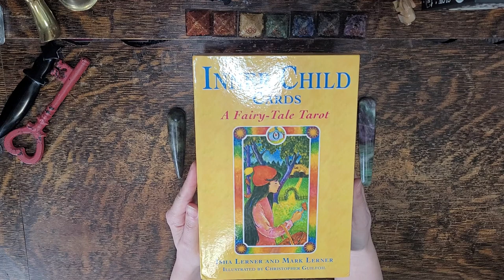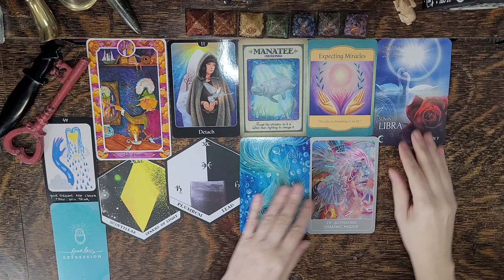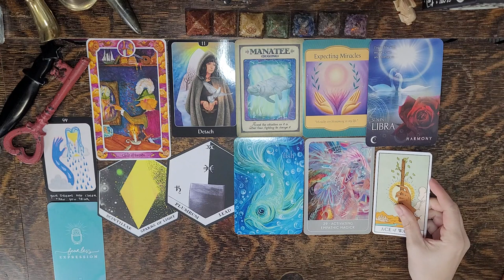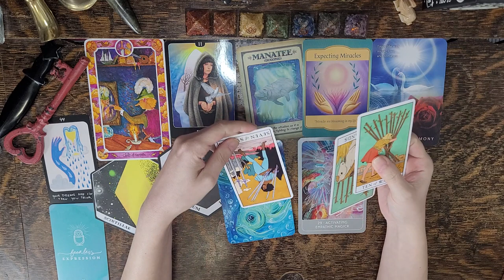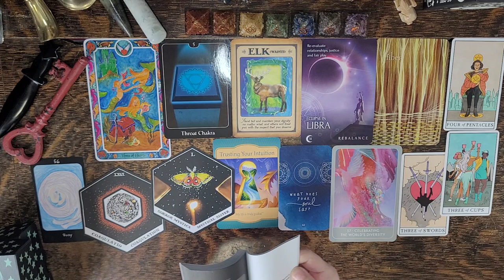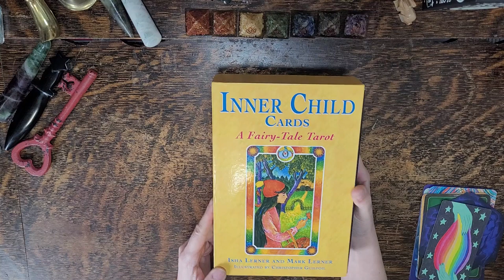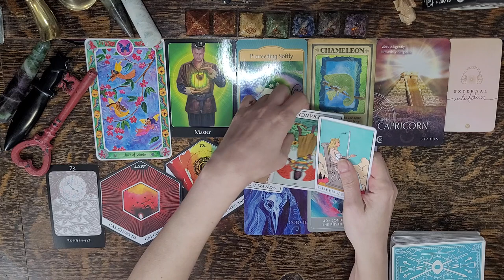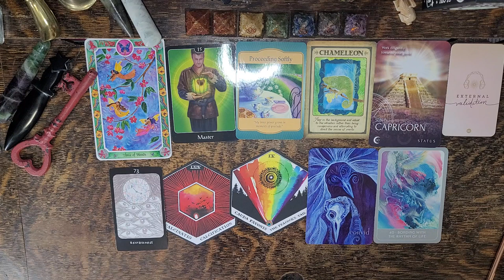The BITTER TRUTH You Are Meant to HEAR RIGHT NOW🔮🌛👀 MESSAGE From Spirit💫 Pick a Card Tarot Reading 💫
This is a timeless pick a card Tarot & Oracle energy reading looking at the bitter truth that spirit wants to communicate to you that you need to hear right now.

🛎 Time Stamps 🛎
Intro - Pick your pile: 0:00 - 3:01

Pile 1🌟: 3:01 - 40:53

Pile 2🔮: 40:53 - 59:09

Pile 3💫: 59:09 - 1:22:40

👀About Me👀:
Lenda

I love.
I breathe.
I live.
I transform.
I create.
I ignite.
I heal.
I feel.
I understand.
I acknowledge.
I am eternally grateful.